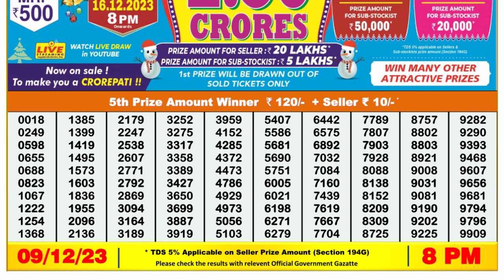🔴Dear Lottery Sambad Live 8pm today 09.12.23 Nagaland State Lottery Result